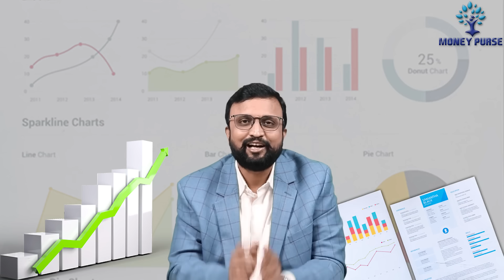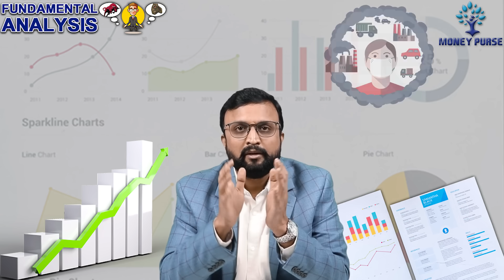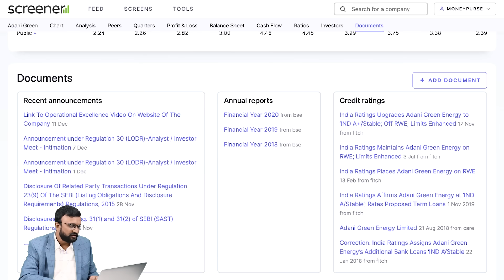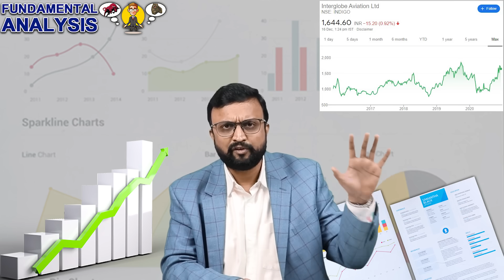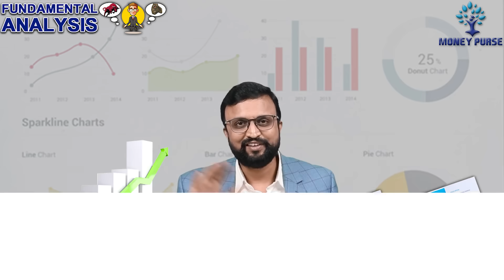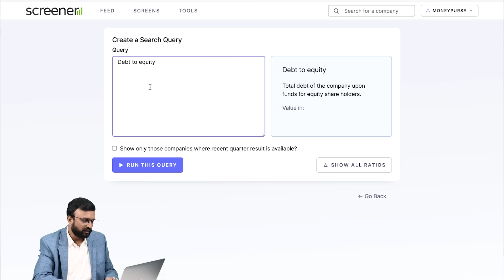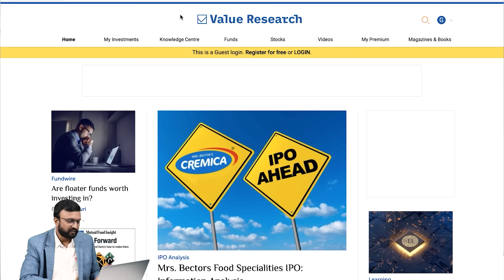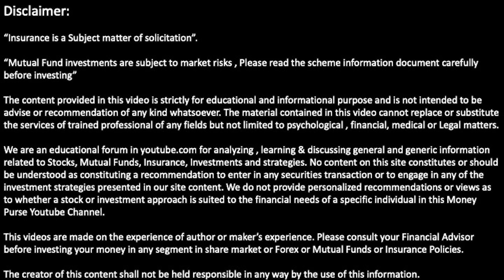Stock Fundamental Analysis నేర్చుకోండిలా 20 Minలో ! 2024 | Part 1 Full Course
This is the first part of Fundamental analysis Series by Money purse. In this video we explained how to start fundamental analysis of a company in stock market using 6 step approach, The parameters and websites used for fundamental analysis of a stock are explained.

All you need to know about the Qualitative analysis and Quantitative analysis in Stock Market